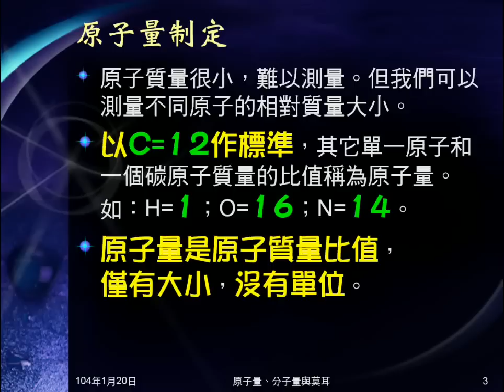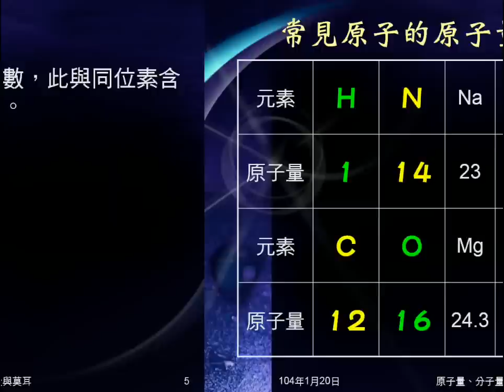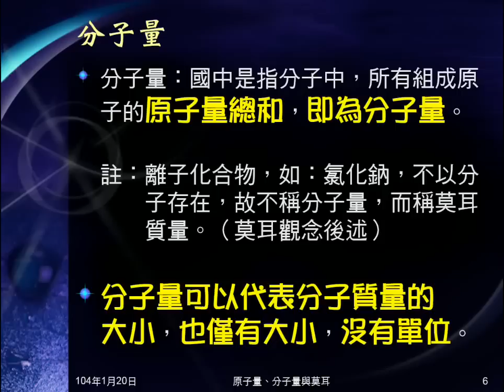103學年國二理化 化學反應01：原子量與分子量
說明何謂原子量、何謂分子量，介紹原子量的標準，常見原子的原子量。說明如何計算分子量。